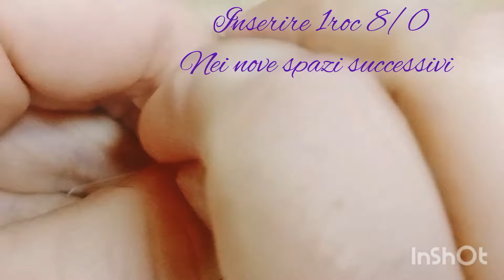Incastonatura di una goccia 13x18mm con rocailles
Occorrente: goccia 13x18 mm. rocailles 11/0, rocailles 8/0